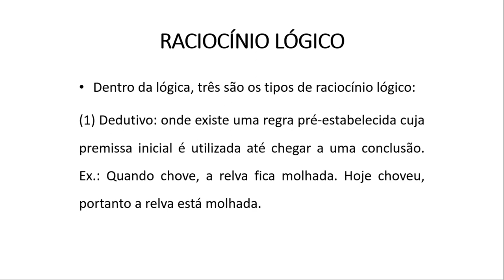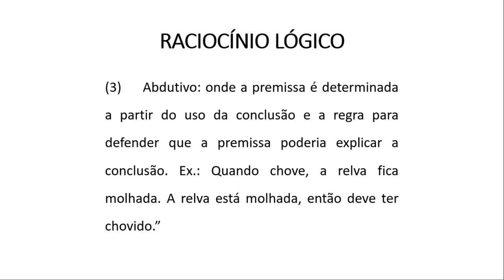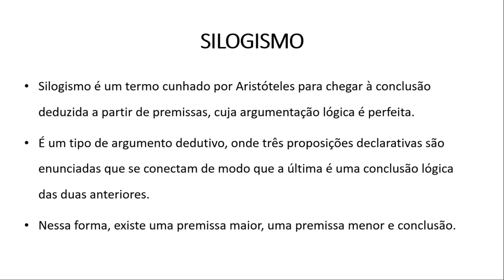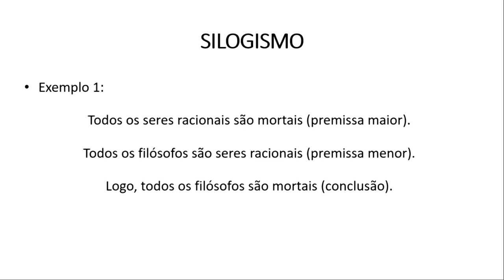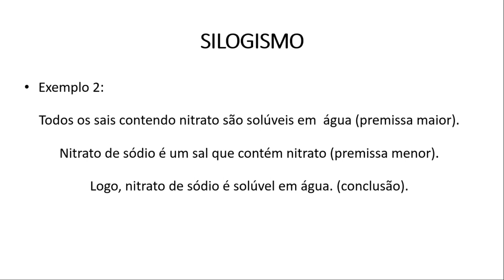Aula 02 - Noções de Metodologia Científica (Parte 2)